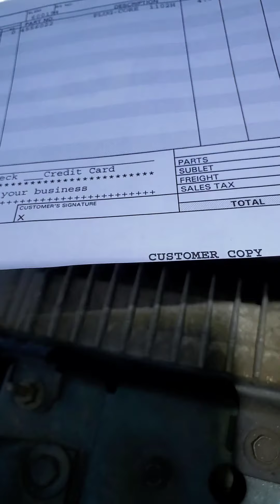Grand caravan 2002 3.3 como cambiar sellos De agua que van en bloque o la cabeza